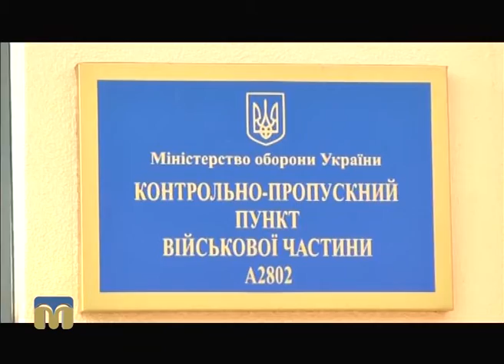ТНМ - сюжет - До Миколаєва повернулись морські піхотинці